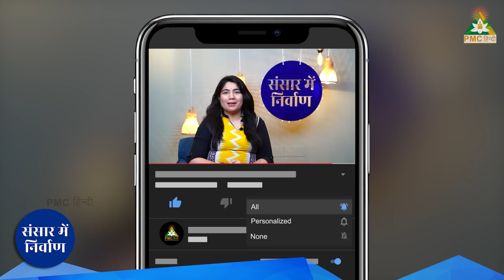Sansaar Mein Nirvaan - Season 2 with Veena & Sachin | PMC Hindi